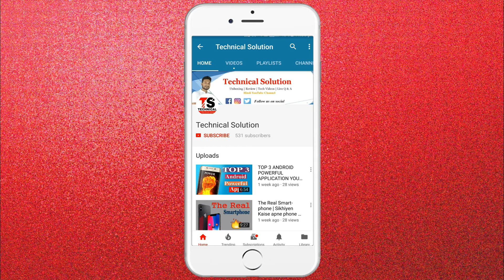Samsung Galaxy S9 plus official View | सैमसंग गैलेक्सी एस 9 प्लस आधिकारिक देखें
Hello Dosto !!

Channel About:
Dosto yeh ek Technology's Related Channel hai, iss channel par aapko naye naye tech video dekneko milega.